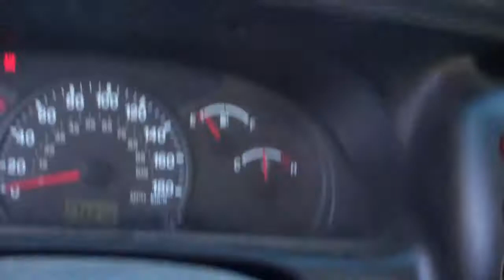Nov 10 2019 On the Line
Outdoor life with Hunt4fish. On the line checking snares for rabbit, coyote, fox and couple traps. We had snow and freezing rain for couple days and most of the snares are out of order either knocked down or ice on them making them inoperative. hate weather like this and seems last few years we have been getting nailed with this stuff!